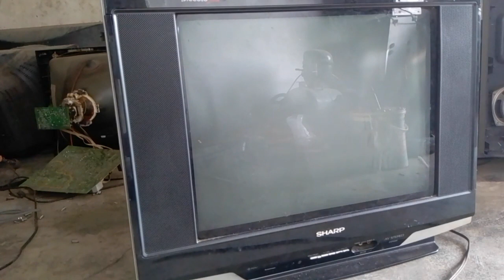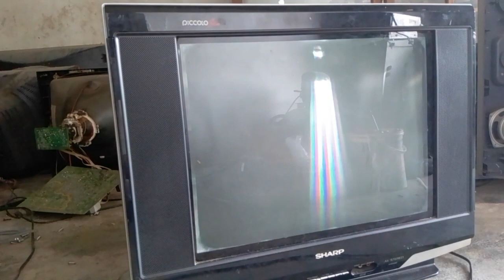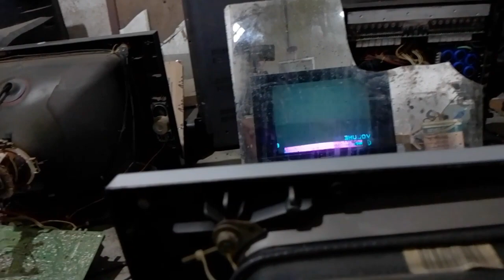Flyback tv Sharp Piccolo/tanpa modif tanpa ribet,tinggal pasang langsung clir.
HD TEHNIC SDM
TUTORIAL SERVIS
Tv Sharp Piccolo mengeluarkan bunyi percikan api dari dalam tv ternyata setelah di cek sumber percikan di sebabkan dari flyback yang sudah bocor. flyback  pengganti dengan tipe jf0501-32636.demikian semoga video ini bisa bermanfaat buat para sobat.
HD TEHNIC SDM

nantikan video terbaru berikutnya
Trimakasih.